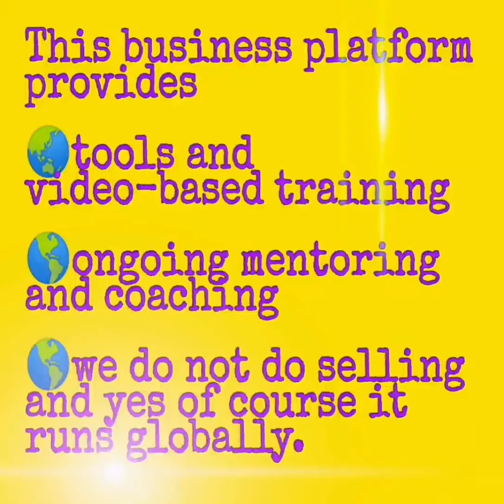Create a change today!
Do not procrastinate progress! Life is short & invaluable.